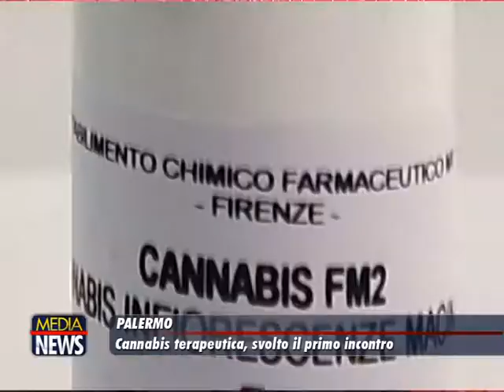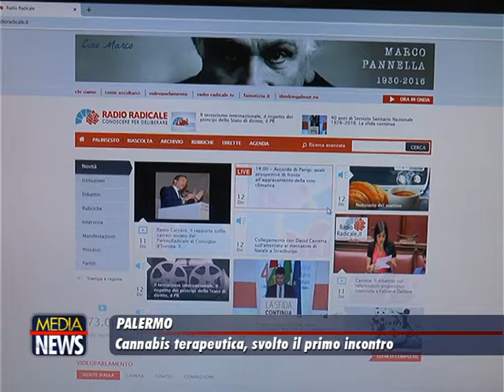Palermo: Cannabis terapeutica, Tavolo tecnico in Sicilia per la coltivazione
TELE ONE canale 19: L'intervista a Gae D'amico del Comitato Esistono i Diritti
Con un proprio decreto, l’assessore alla Salute della Regione Siciliana Ruggero Razza ha istituito il tavolo tecnico per l’uso terapeutico della cannabis. Si tratta dell’organismo che per la prima volta in Sicilia consentirà l’individuazione delle linee guida per la somministrazione di farmaci galenici con presenza di cannabinoidi per curare alcune specifiche patologie.
“Con questa azione avviamo la Sicilia ad un percorso specifico di innovazione farmacologica in linea con lo standard di altri territori europei, tenendo conto che, nonostante i passi avanti degli ultimi anni, sono ancora necessari ulteriori approfondimenti per determinare altri aspetti nel rapporto fra rischi e benefici che possono scaturire dalle cure a base di cannabinoidi”, spiega l’assessore Razza.
Del tavolo fanno parte docenti universitari, medici, farmacisti, esperti in terapia del dolore, neurologi, componenti dell’assessorato ed i rappresentanti delle associazioni che in questi anni hanno seguito gli sviluppi in materia di uso terapeutico della cannabis. Il tavolo è presieduto dal dirigente generale dell’Assessorato regionale per la Salute. Le prime coltivazioni in Sicilia potrebbero essere effettuate nei campi dell’Esa (Ente Sviluppo Agricolo) . Lo stesso Ente, ha messo a disposizione propri mezzi e uomini e offerto l’utilizzo dei terreni per questa specifica coltivazione indirizzata ai pazienti siciliani che, fino a oggi, hanno dovuto interrompere terapie a base di Cannabis Terapeutica per mancanza di materia prima.

La Cannabis utilizzata a scopo terapeutico non comporta rischi per la salute ed è utile nel trattamento dell’epilessia, al posto di cure palliative e in altri casi. Si è espressa così, dopo una lunga indagine, l’Organizzazione Mondiale della Sanità (OMS).
La marijuana come trattamento praticabile per alleviare il dolore e in condizioni gravi come epilessia, Alzheimer e morbo di Parkinson è un argomento di discussione continuo che viene spesso rilanciato a livello internazionale. Sulla legalizzazione di questa sostanza, però, esistono ancora delle perplessità in quanto si è diffusa rapidamente in tutto il mondo ma i funzionari della sanità hanno più volte sottolineato che non vi erano abbastanza ricerche per escludere i possibili effetti negativi.

Adesso però, dopo mesi di discussioni e analisi sugli effetti dei cannabinoidi, il parere dell’OMS tanto atteso è finalmente arrivato ed è il seguente: il cannabidiolo (CBD), composto non psicoattivo della marijuana medica, non comporta rischi di dipendenza e non causa cambiamenti dell’umore o del comportamento. La notizia è molto importante considerando che vi sono ancora professionisti scettici sul reale rapporto rischi-benefici di questa sostanza.